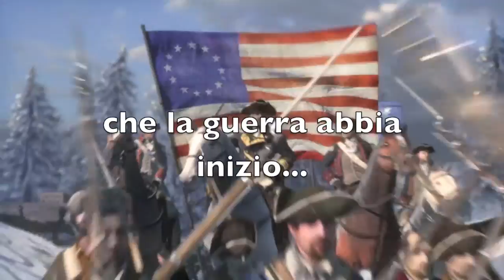mantanaro special video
da novembre montanarovalerio non metterà solo video di uncharted, ma anche video di assassin's creed III...un gioco pieno di azione e avventura. tutto da scoprire!!